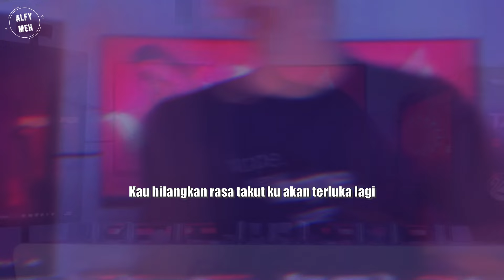DJ SEMENJAK KU BERTEMU DIRIMU SEMBUH PERLAHAN TRAUMAKU - HADIAH TERINDAH SHAFIRA PUTRI VIRAL TIKTOK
DJ HADIAH TERINDAH SHAFIRA PUTRI
DJ SEMENJAK BERTEMU DIRIMU SEMBUH PERLAHAN TRAUMAKU
DJ BARAT VIRAL TIKTOK REMIX FULL BASS TERBARU 2024 BY ALFYMEH

Lirik :

Setelah patah hati terhebat
Butuh waktu lama
Untuk ku kembali percaya cinta
Namun saat ku berjumpa denganmu
Kau hilangkan rasa takut ku akan terluka lagi
Kau sperti di utus tuhan
Tuk bahagiakanku
Semenjak ku bertemu dirimu
Sembuh perlahan traumaku
Kau merubah cara pandangku
Cinta tak slamanya terluka
Dari banyaknya hati yang singgah
Hanya kaulah satu - satunya
Jadikan ku yang teristimewa
Kaulah hadiah terindah di hidupku
Kaulah pesona di hidupku
Harum wangimu selalu
Warna yang kau lukiskan untukku
Mampu pudarkan goresan masa lalu